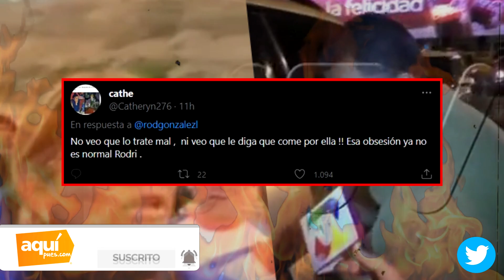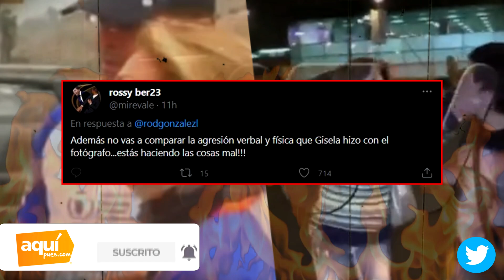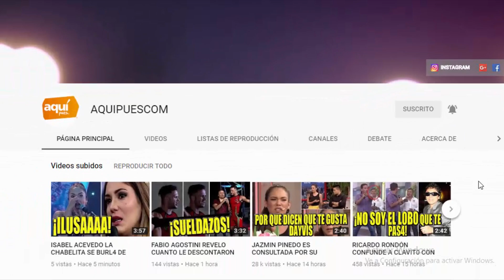RODRIGO GONZALEZ RECUERDA CUANDO MAGALY MEDINA SE COMPORTÓ IGUAL QUE GISELA VALCARCEL!